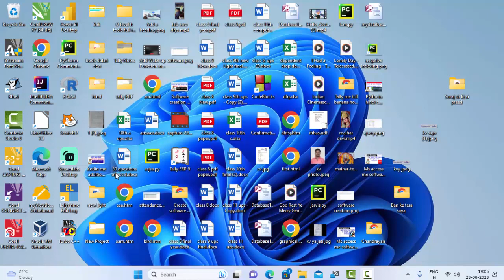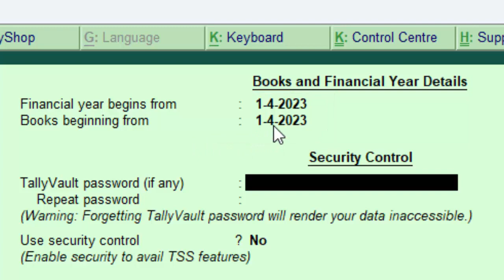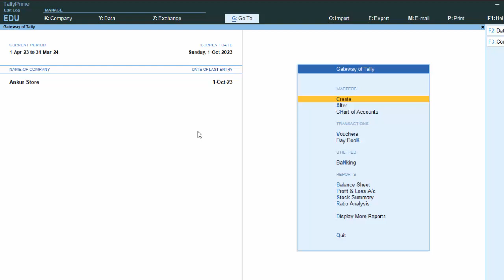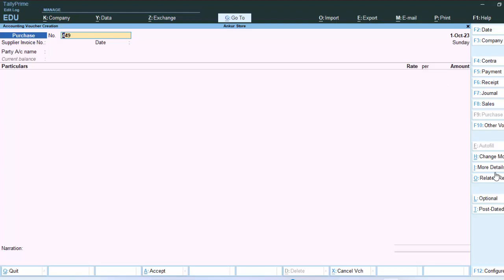Quantity option is not showing in tallyin hindi@COMPUTEREXCELSOLUTION#tallyprime